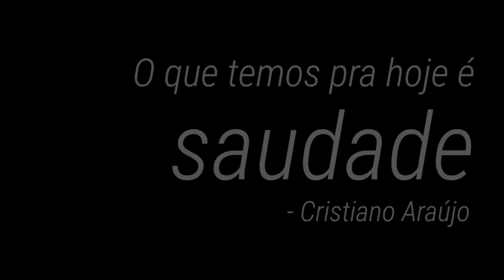Cristiano Araújo | Homenagem da Gazeta FM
Esta é uma homenagem da Gazeta FM ao cantor Cristiano Araújo, que nos deixou precocemente. Confira trechos de uma entrevista que o querido sertanejo deu à Rádio Gazeta.